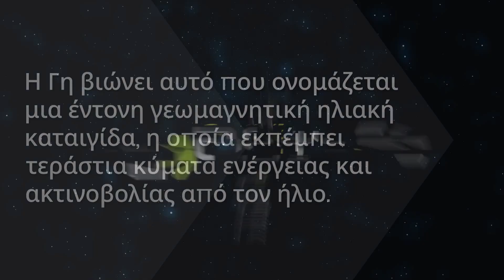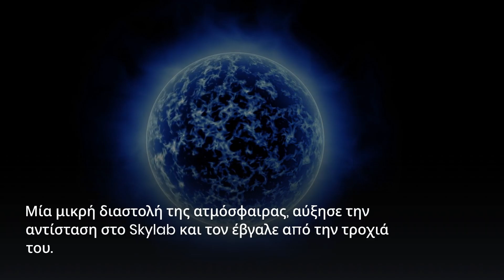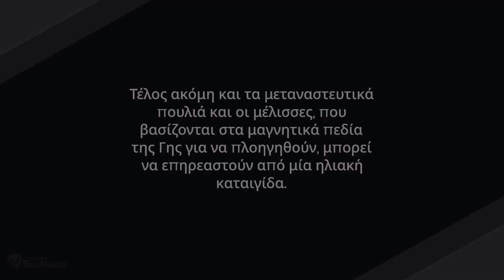Ηλιακή καταιγίδα χτυπάει τη Γη - υπάρχουν πιθανοί κίνδυνοι;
Η Γη βιώνει αυτό που ονομάζεται μια έντονη γεωμαγνητική ηλιακή καταιγίδα, η οποία ανήκει στο δεύτερο υψηλότερο επίπεδο, και εκπέμπει τεράστια κύματα ενέργειας και ακτινοβολίας από τον ήλιο. Η τεχνολογία επικοινωνιών και οι υπηρεσίες που βασίζονται σε αυτή, είναι πιο ευάλωτη στους κύκλους του Ήλιου μας, 93 εκατομμύρια μίλια μακριά.

00:00 Εισαγωγή
00:21 Συστήματα που επηρεάζονται
00:58 Προηγούμενες καταστροφές
01:52 Προβλήματα με τους δορυφόρους
02:25 Προβλήματα με την πανίδα

Μάθετε περισσότερα για Ηλιακή καταιγίδα χτυπάει τη Γη - υπάρχουν πιθανοί κίνδυνοι;